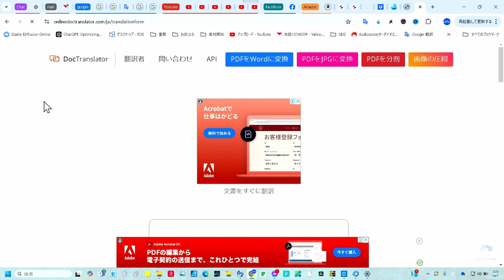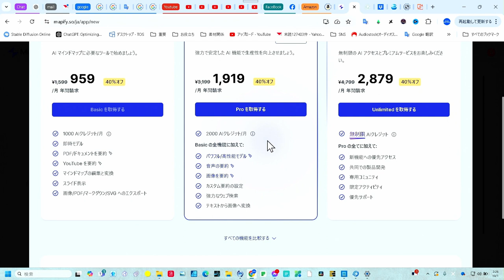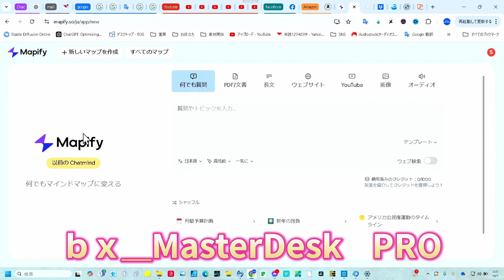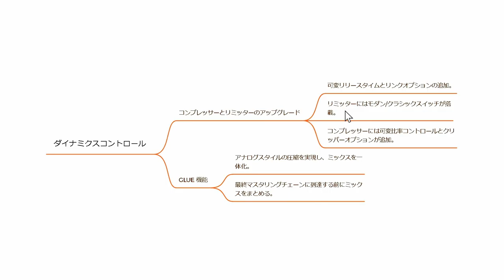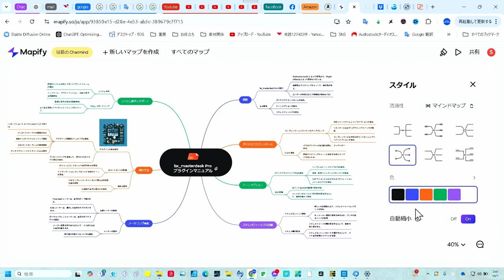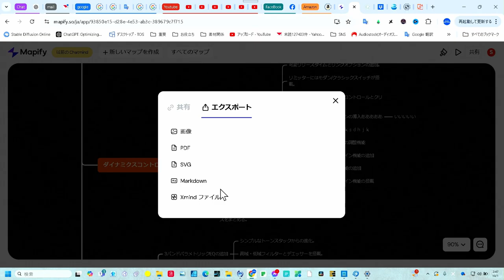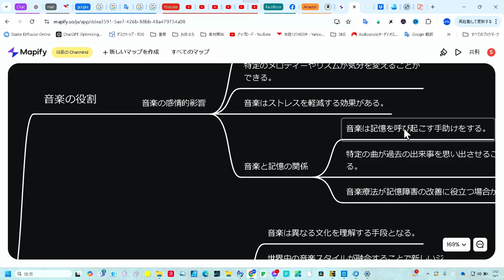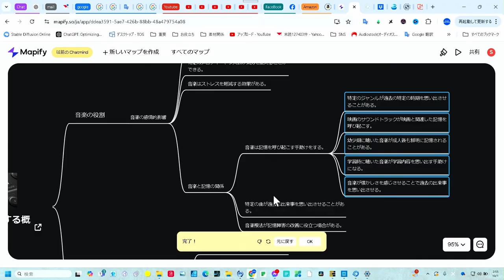Mapify AIで英語解説も楽々理解！DTMerのための英語克服 完全活用法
概要：
この動画では、マインドマップツール「Mapify AI」を使って、DTMerが英語マニュアルやYouTubeの英語解説を簡単に翻訳・要約する方法を紹介します。
英語の資料が多くて困っている方や、DTM初心者の方にとって、Mapify AIは夢のようなツールです。このツールを活用すれば、英語資料に苦労することなく、音楽制作に集中できます。英語マニュアルや動画の壁を乗り越え、効率的にDTM制作を進めましょう！

★購入時の割引コード10%引き
MAPIFYIKEDA
★Mapifyサイト